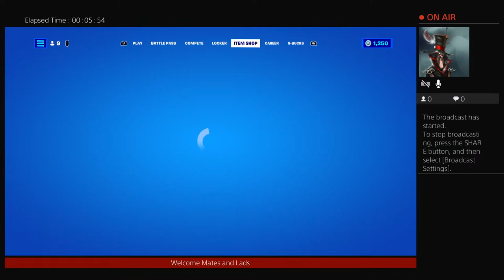SampGang Gaming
Another video for you